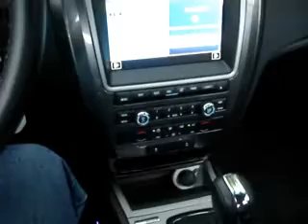Novo Fusion V6, da Ford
Vídeo por André Marinho.